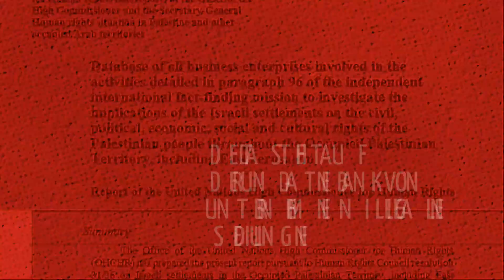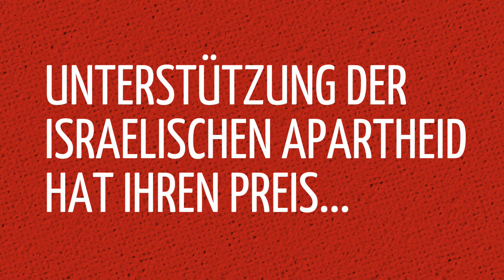3. Aktionstag gegen PUMA in Solidarität mit den Palästinenser*innen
Macht mit beim dritten weltweiten BoycottPuma-Aktionstag am 4. Mai. Erinnert die Puma-Aktionär*innen daran, dass Pumas Mittäterschaft an den illegalen israelischen Siedlungsaktivitäten unmoralisch ist und palästinensische Familien in Zeiten globaler Pandemie noch anfälliger macht.